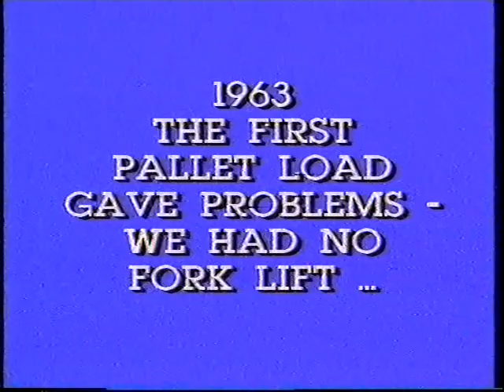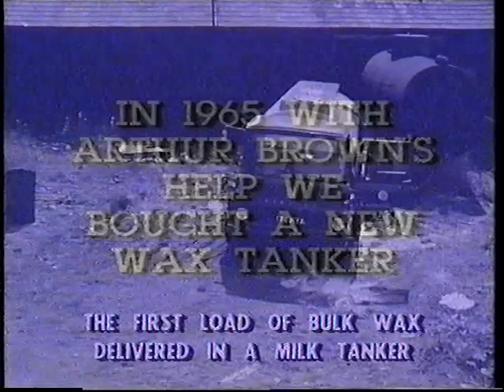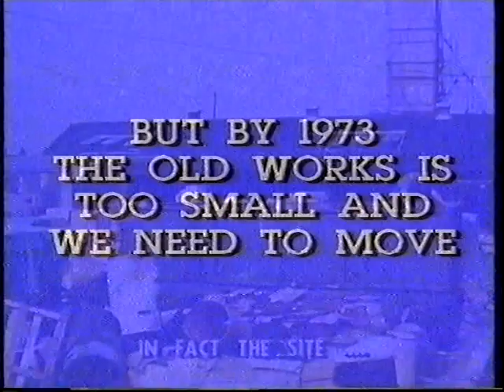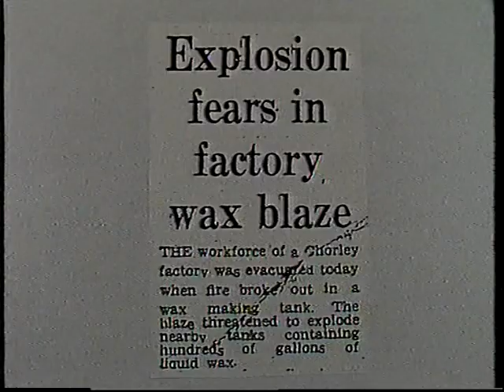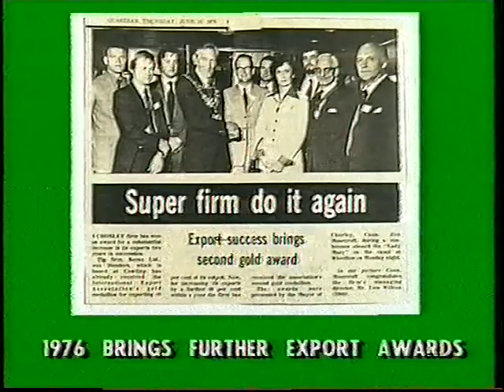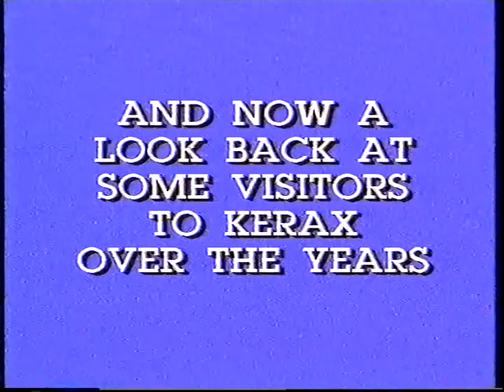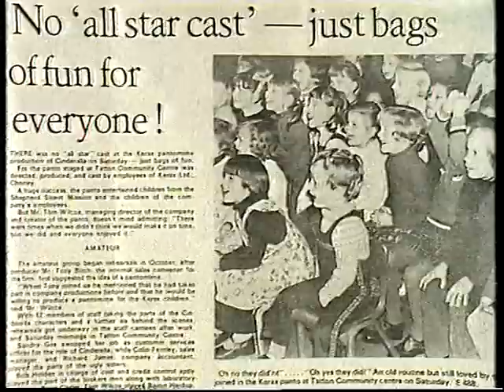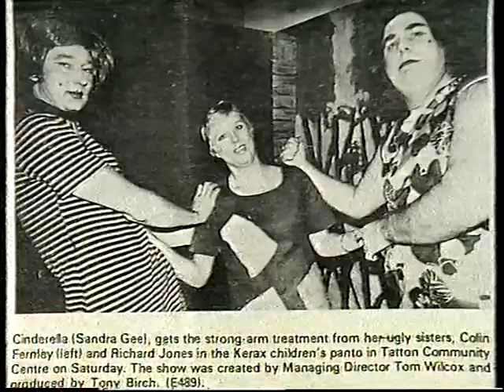Kerax First 25 Years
This is a plotted history of Kerax - a UK Wax Blender and Merchant. It charts the changes over the years leading up to 1987.
We hope to update the period from 1987 to 2012 in the near future - meanwhile, enjoy!